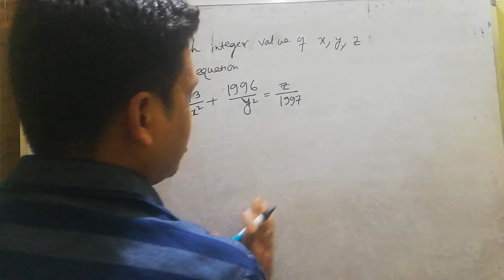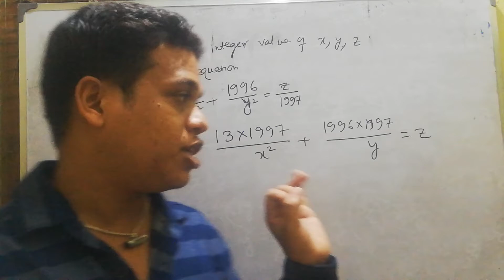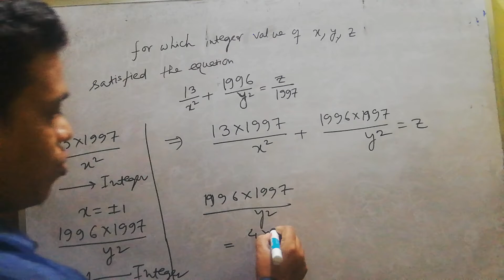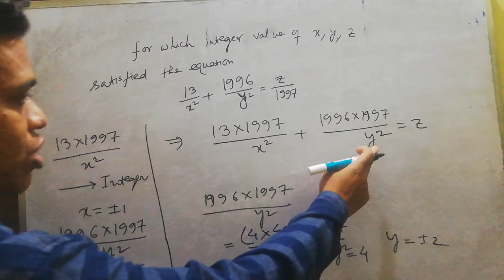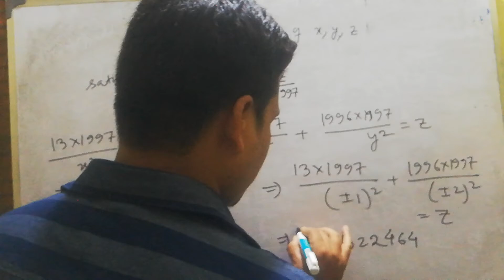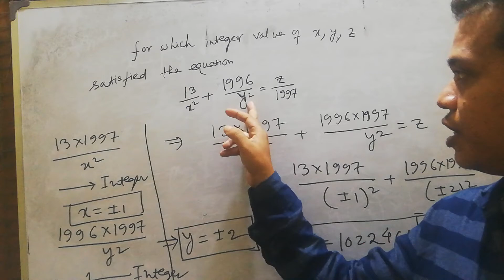Greece mathematical olympiad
Indian mathematical olympiad,
Greece mathematical olympiad, imo,
Higher mathematics